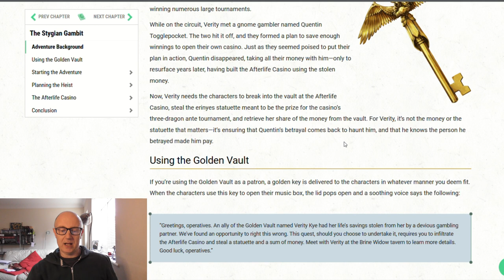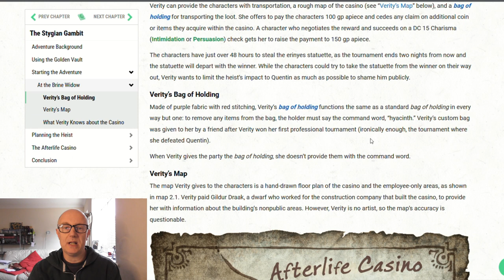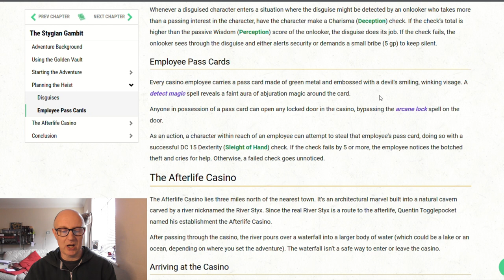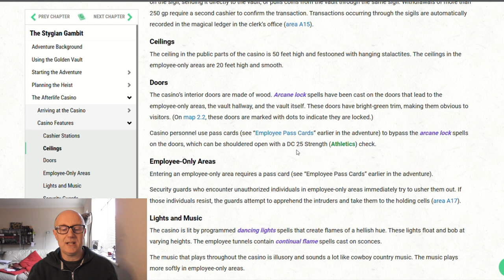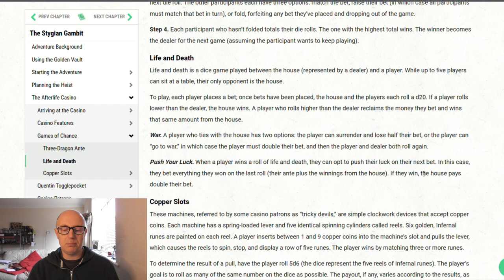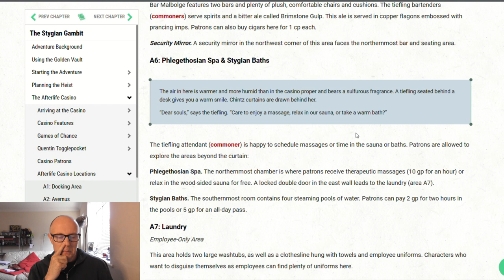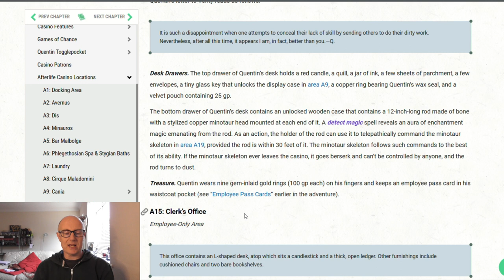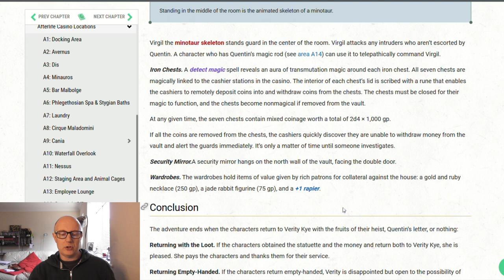Keys From The Golden Vault in The Stygian Gambit DM video Guide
In this video, I'm going to show you how to unlock the secrets of the Golden Vault in The Stygian Gambit DM Guide. This key can be found in Chapter 3 of the DM Guide and will help you to create powerful characters and strategies.

If you're a fan of The Stygian Gambit, then this video is for you! By unlocking the secrets of the Golden Vault, you'll be able to create characters and strategies that will help you win games as the party leader. This key is a must-have for anyone who wants to take their DMing to the next level!